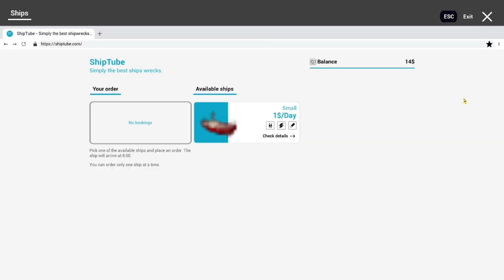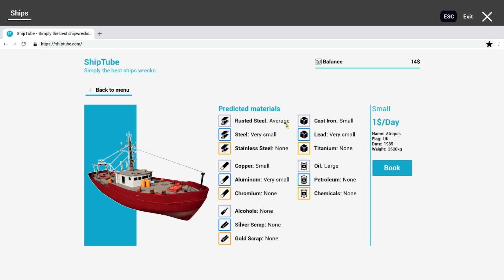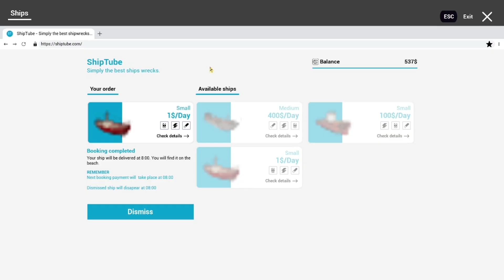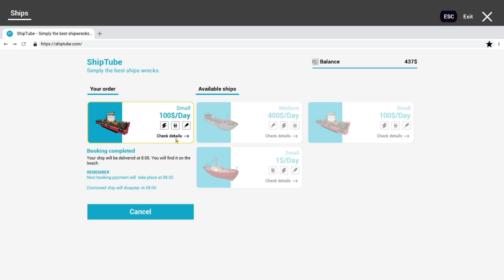Ship Graveyard Simulator Pt 1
The first experience with this game